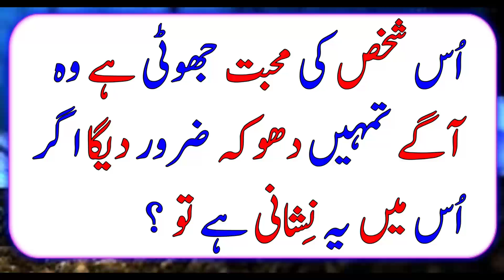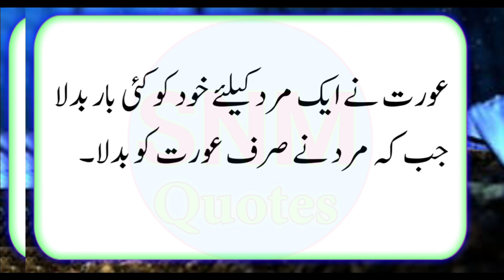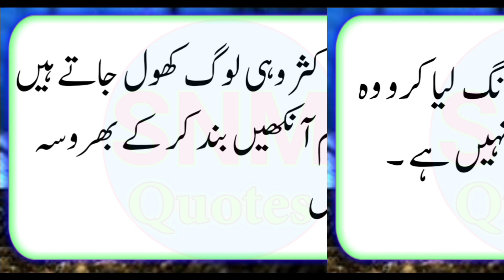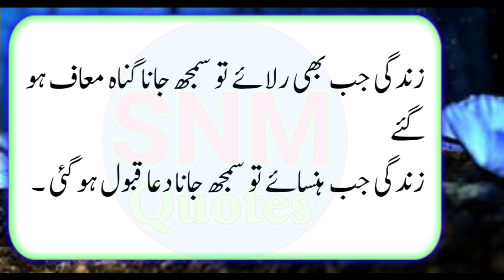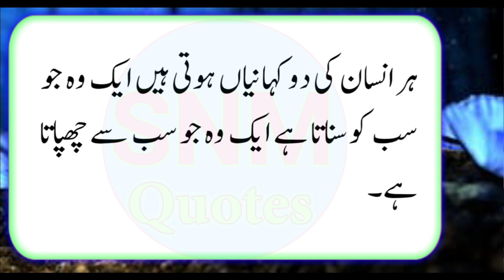Agar Os Shakhs Me Ye Nishani Hai Tu Samjo Ke O Pyar Me Dhoka Dega| Aqwal e Zareen | Snm Quotes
Quotation
Aqwale zareen urdu
Rumi quotes
motivational quotes